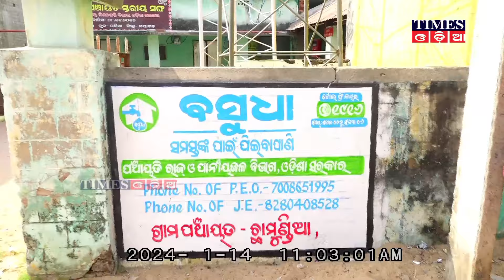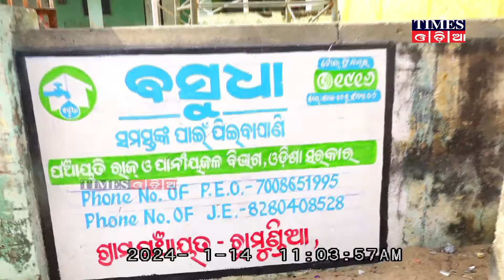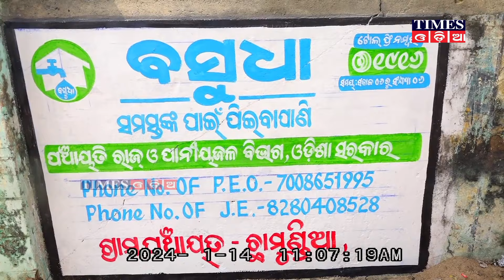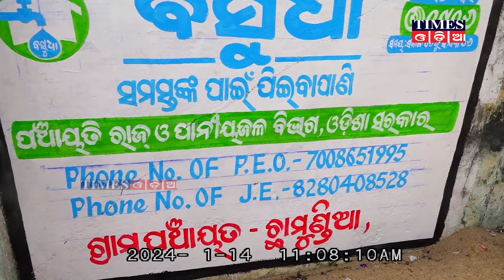ଦଶପଲ୍ଲା ନିର୍ବାଚନ ମଣ୍ଡଳୀ ଗଣିଆ ବ୍ଲକ ଵାଣିଗୋଚ୍ଛା ପଞ୍ଚାୟତ ରେ ପାଣି ସମସ୍ୟା, ଲୋକମାନେ ମହାନଦୀରୁ ପାଣି ଆଣୁଛନ୍ତି